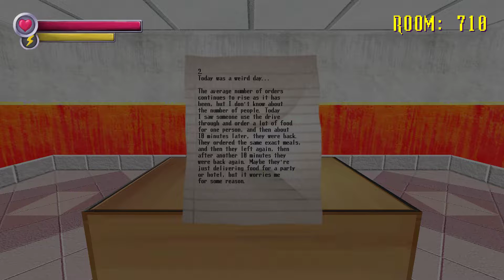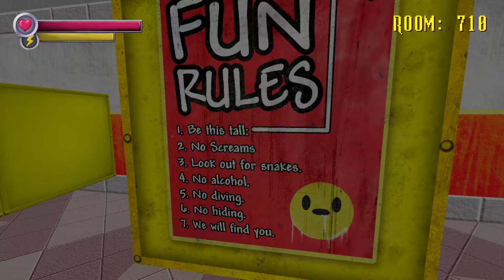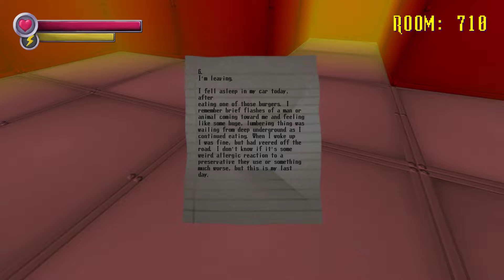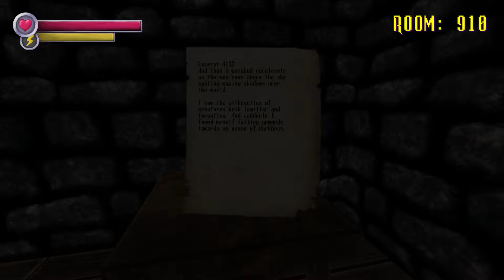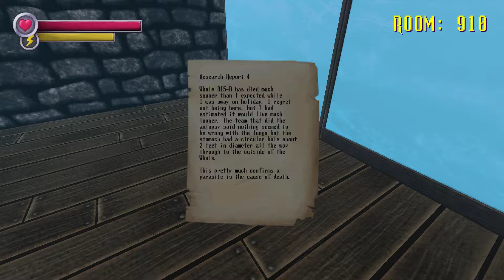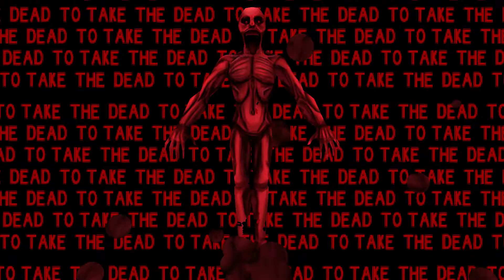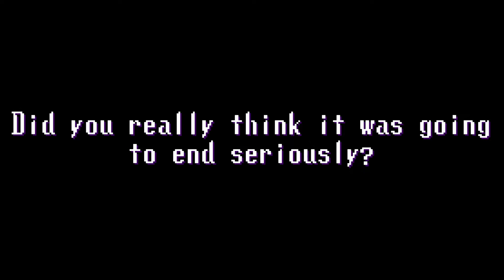SPOOKY jump scrare floor 600 - 1000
hey every body this is Gamer Slayer.